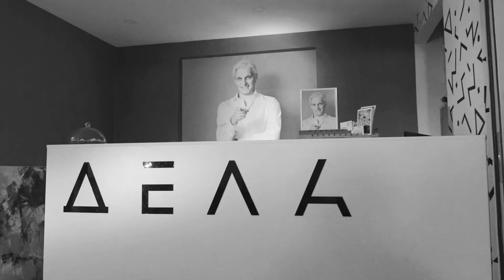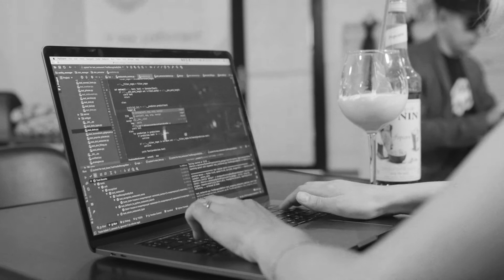Tinkoff на DUMP 2019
Трейлер DUMP 2019 (на русском).